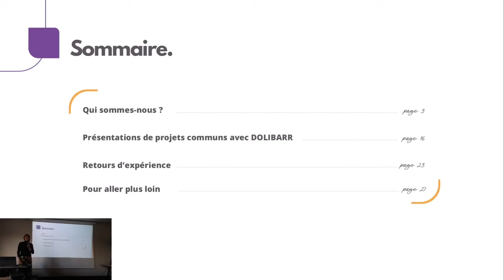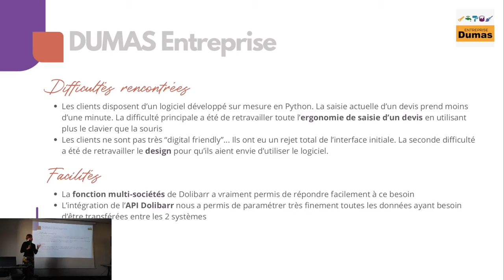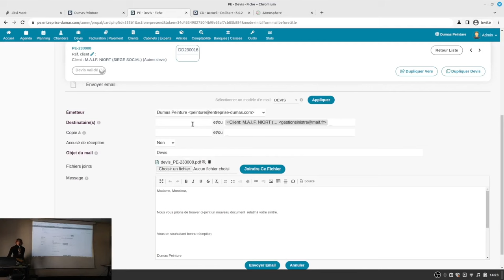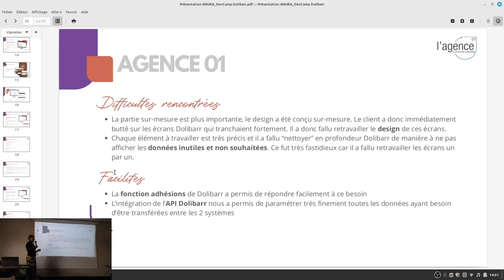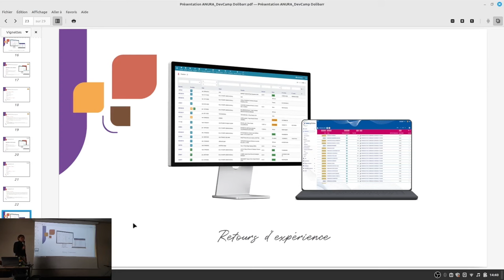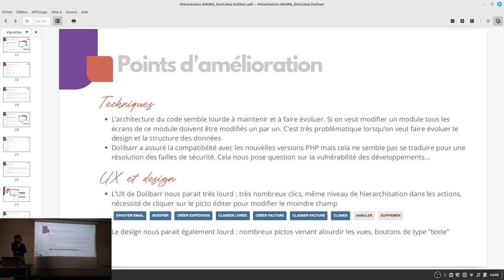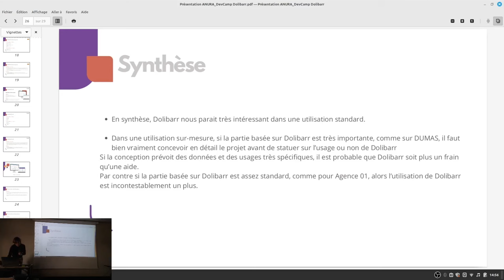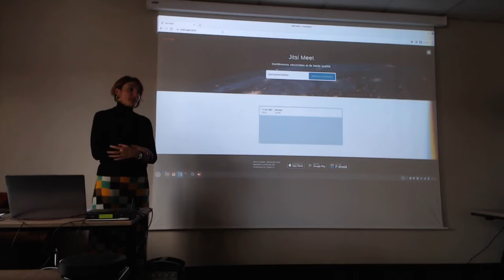Anura - Présentation Module Intervention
Anura - Présentation Module Intervention lors du DevCamp Dolibarr de Lyon 2023